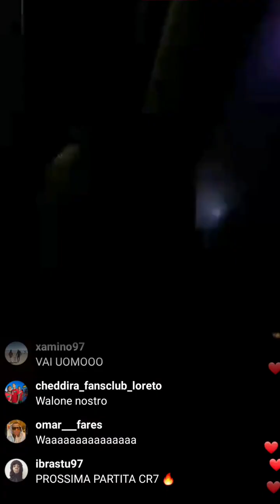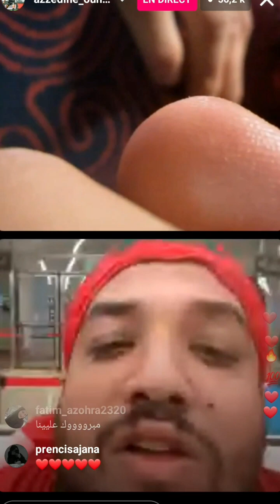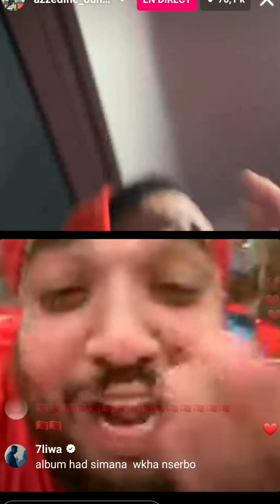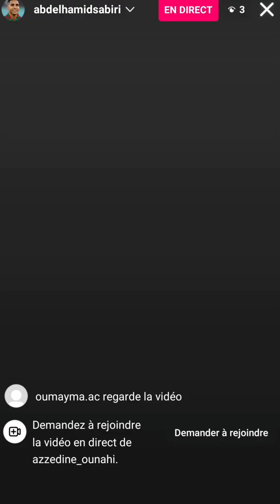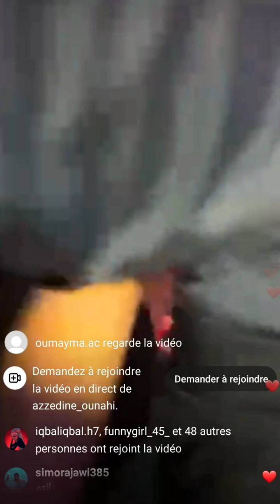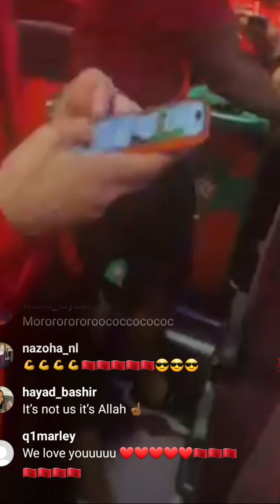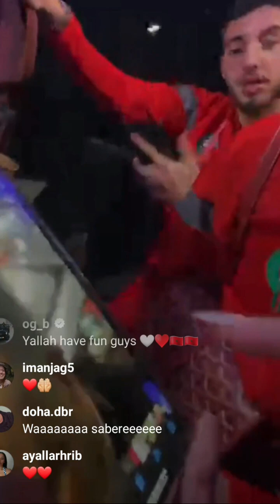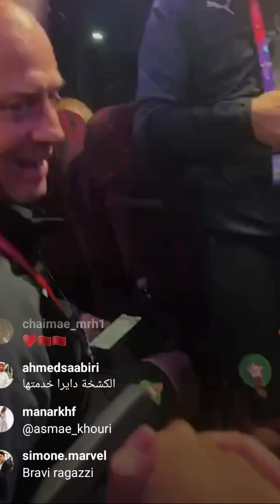البث المباشرة الواليدة الركركي بعد الفوز على البرتغال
مباشر الواليد ركركي  بعد فوز على البرتغال😍
_____________________///follow❤